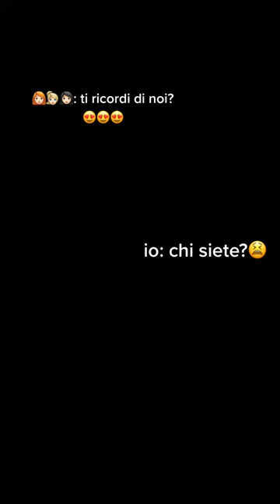*NUOVO* TIKTOK DI MATTEO ROBERT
TIKTOK DI MATTEO ROBERT chi sarà la sua fidanzata?